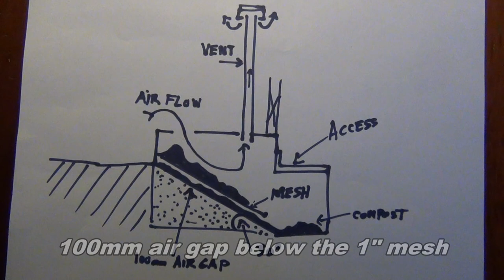How to build a waterless composting toilet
Barefoot building and part of an ongoing series. Constructing a double chambered odor-free composting toilet is easy. Here, you'll see construction of the two brick chambers with an internal 30 degree slope that allows the rotting poo to collect in an access chamber where there is a door for clearing out the compost. The pooing chambers are lined with coarse grass or straw. A black painted flue assists with odor extraction.  The toilet is not smelly and rapidly turns poo into a pleasant, friable compost. This video has assembled from earlier 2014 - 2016 footage.

These videos are a series of short summaries of activities during the rebuilding of Wheoh in the Warrumbungles a visual accompaniment to recent written blog posts